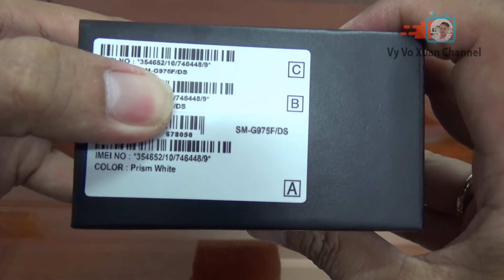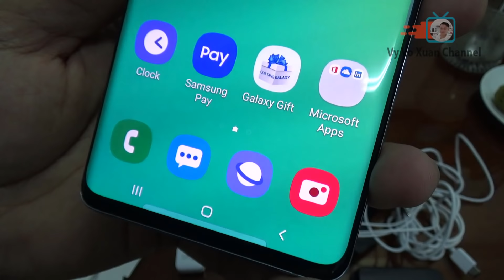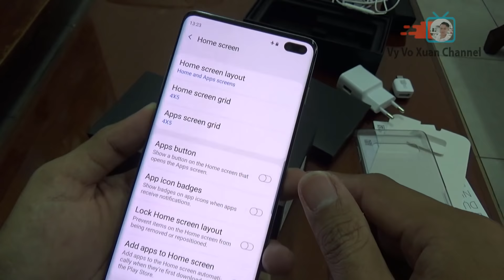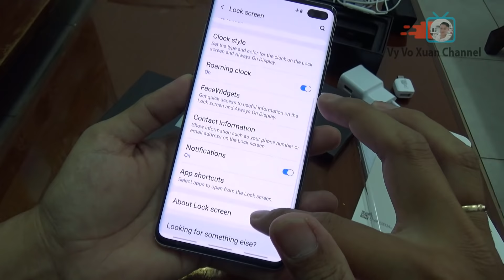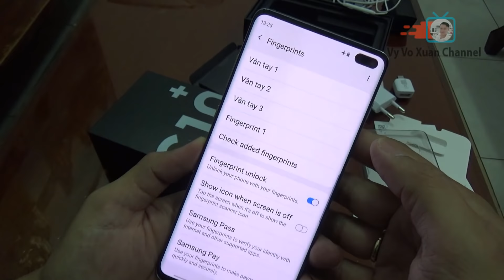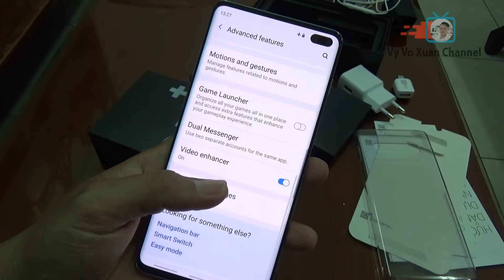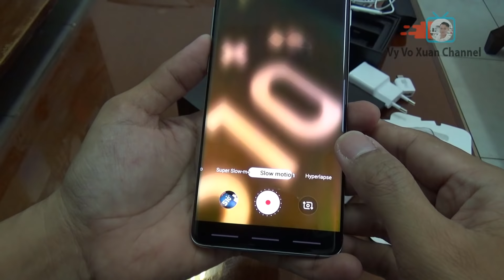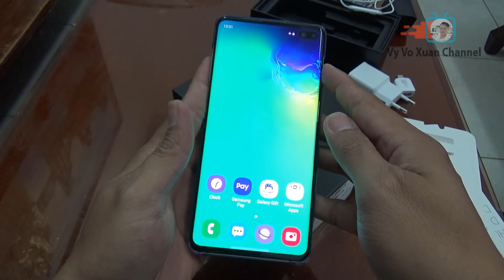Samsung Galaxy S10 plus Prism Green